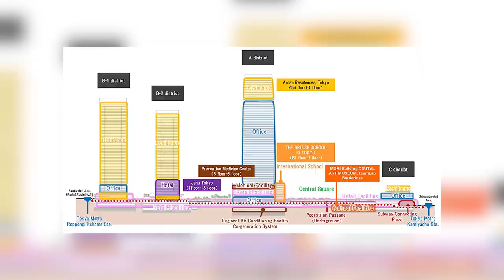Unveiling Japan’s Multi-Billion Dollar Advanced City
In this video, we're going to be unveiling Japan's multi-billion dollar advanced city. This huge development is set to change the way we live and work, and it's something you need to see to believe!

If you're curious about Japan's future and what the country has in store, then this video is for you! We'll take you on a tour of this amazing city, and show you all the amazing features that make it so special. From advanced technology to stunning architecture, this city is a must-see for anyone interested in Japan!